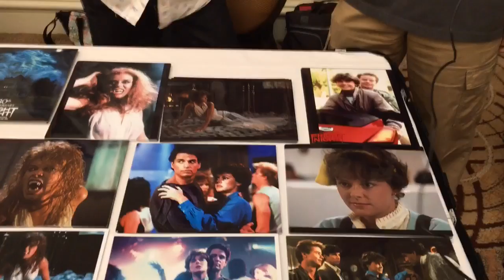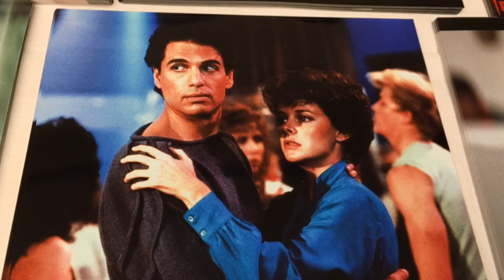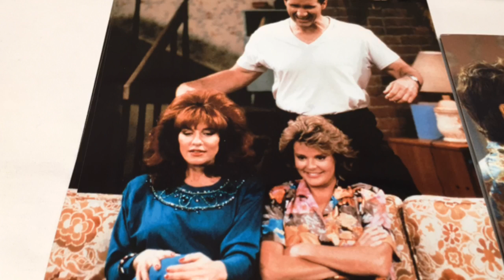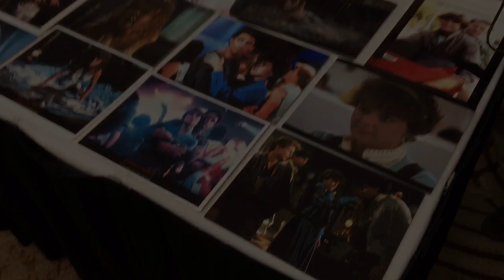Interview with actress Amanda Bearse from "Married With Children" and "Fright Night"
We talked with Amanda Bearse at MotorCity Nightmares 2016 in Novi.